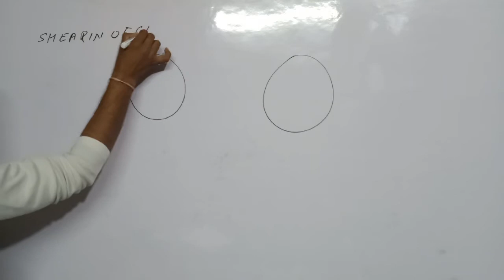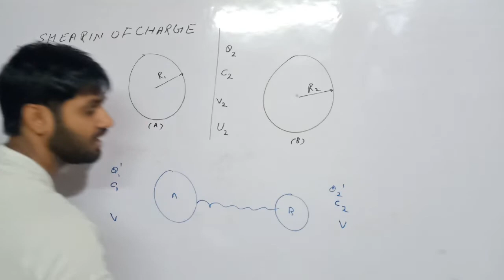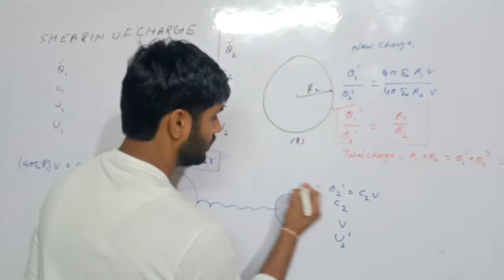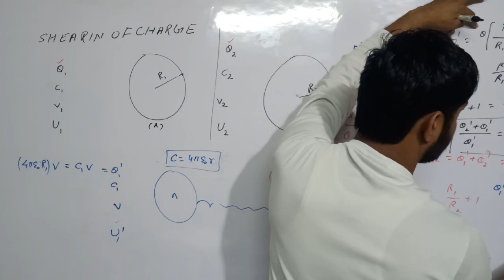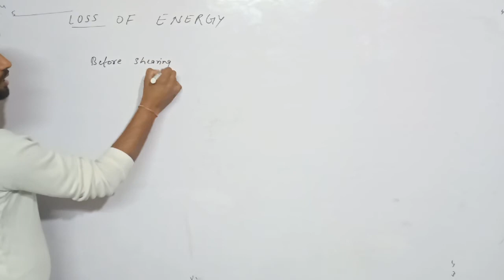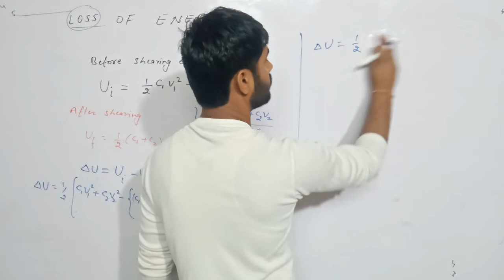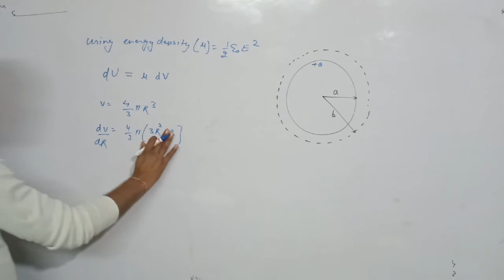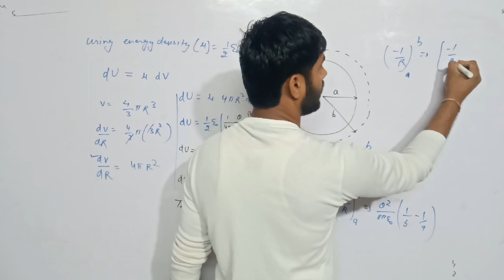10. Capacitor || CPT | Shearing of Energy|| IITJEE/NEET ALMA MATER |By Rakesh jangra | BR ज्ञानदीप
IITJEE /NEET | ALMA MATER  | by Rakesh jangra BR ज्ञानदीप

 Must visit to all classroom lecture